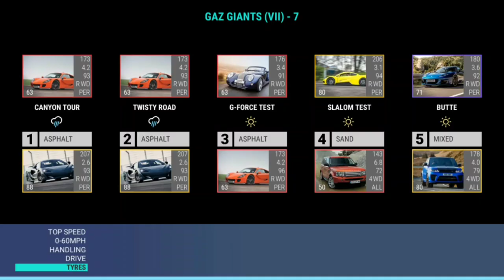Top Drives Gaz's Collection: Gaz's Giants (VII) not finished